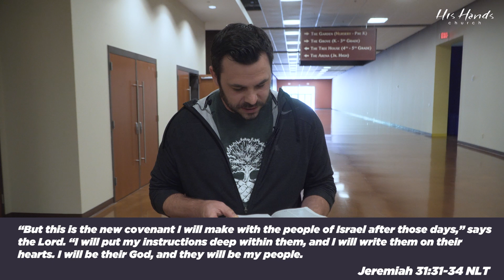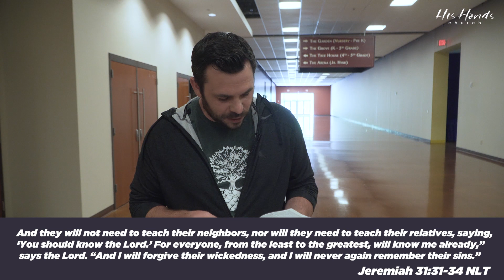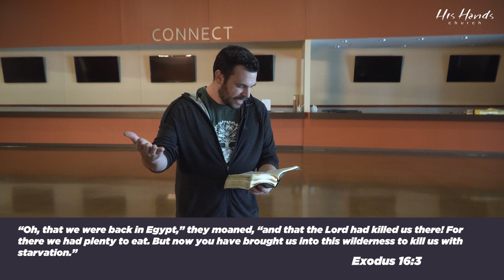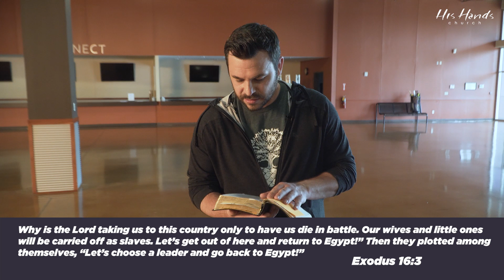Keep Going Through the Wilderness - Justin McTeer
Justin McTeer's message from 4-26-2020.  Keep Going Through the Wilderness, part of the Never Going Back series.